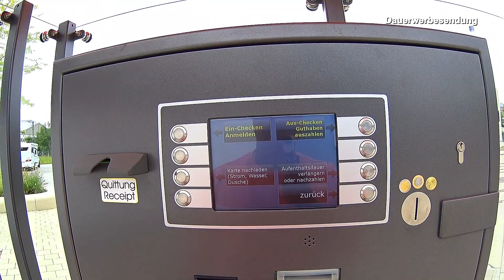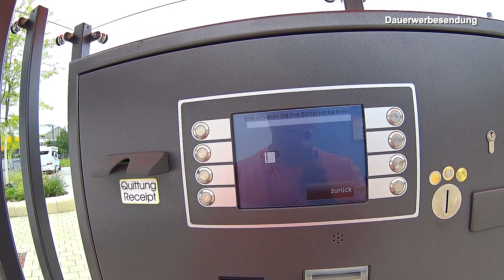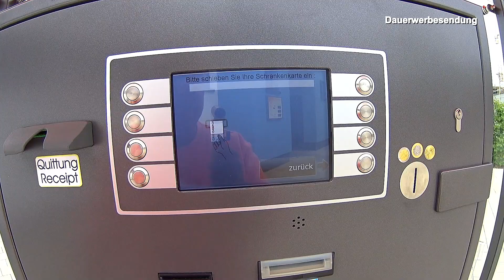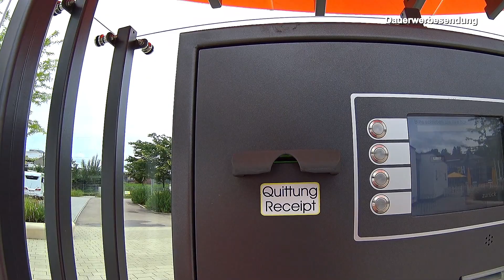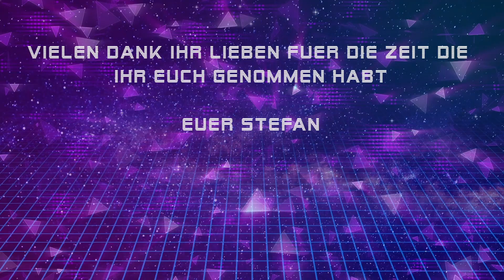Stellplatzreport 4 in der Coronakrise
Hallo ihr Lieben, das ist unser letzter Report den unser Urlaub geht zu Ende. Wir hoffen das wir euch etwas helfen konnten über die Situation auf den Stellplätzen. Gruß Tina und Stefan